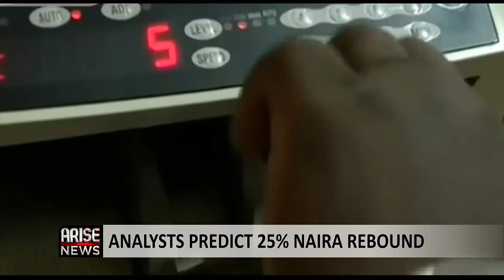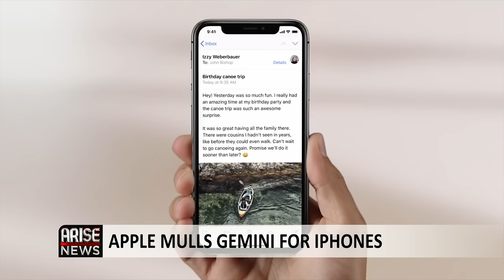Analysts Predict 25% Naira Rebound - Muktar Muhammed